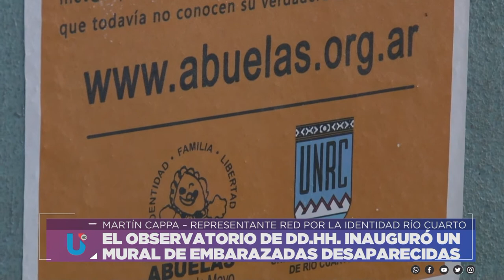EL OBSERVATORIO DE DD.HH. INAUGURÓ UN MURAL DE EMBARAZADAS DESAPARECIDAS - MARTÍN CAPPA